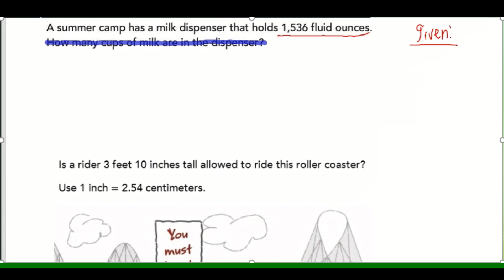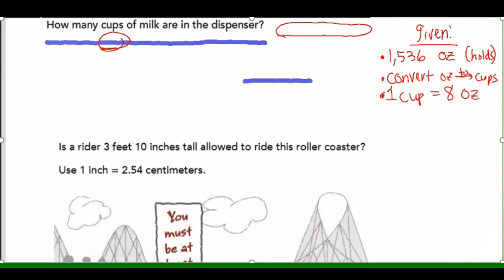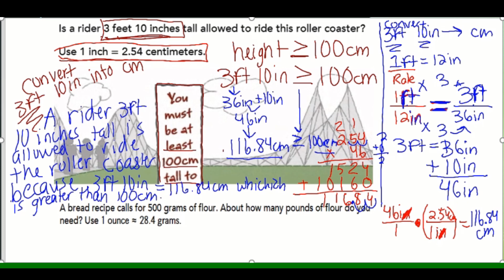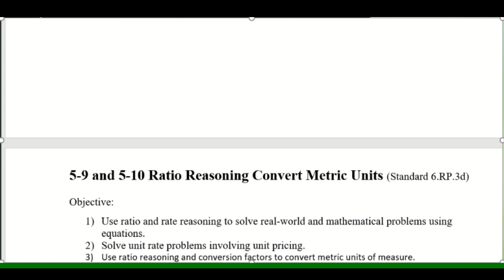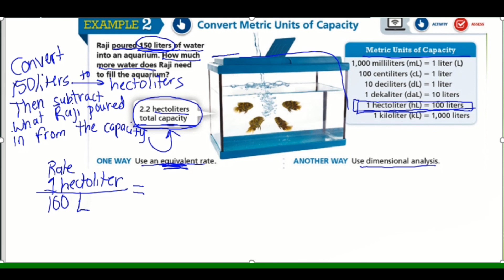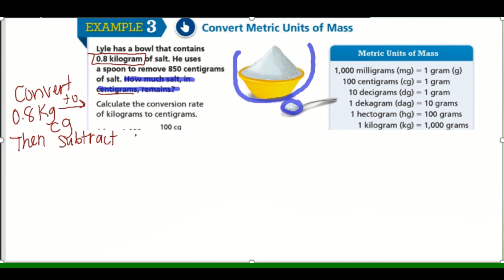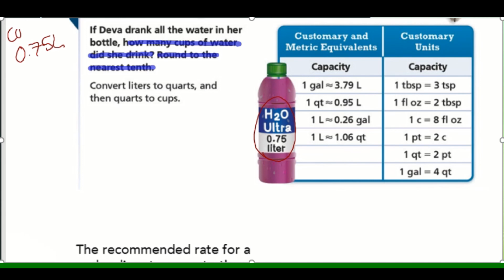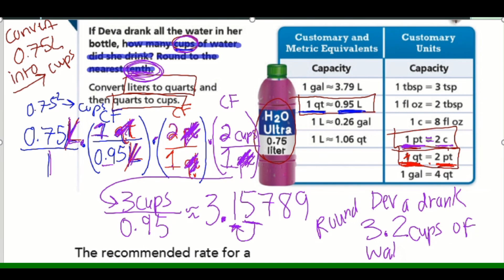Dimensional Analysis Equivalent rates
6th-Grade math dimensional analysis. This video explains how to convert from one unit of measurement to another using dimensional analysis and equivalent rates.